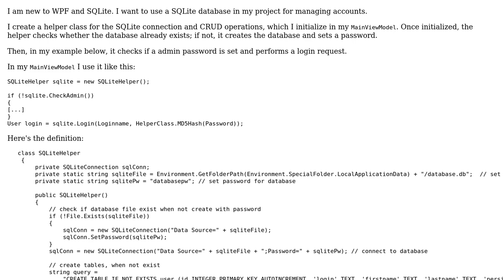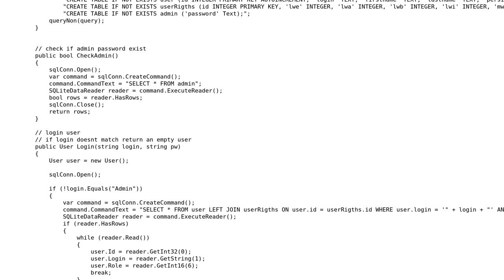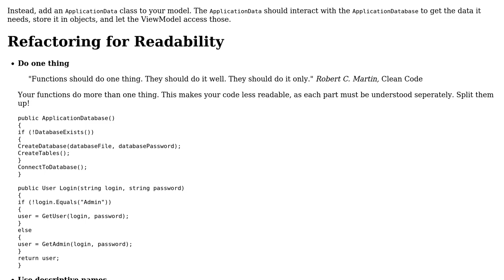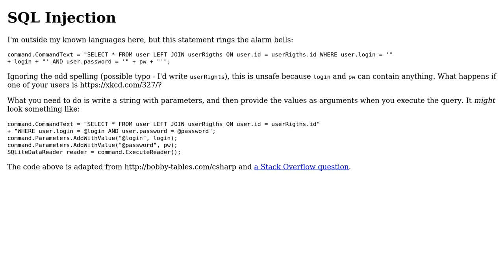Code Review: Using SQLite in WPF Project (2 Solutions!!)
Code Review: Using SQLite in WPF Project

With thanks & praise to God, and with thanks to the many people who have made this project possible! | Content (except music & images) licensed under CC BY-SA | Music | Images & others | With thanks to user Toby Speight user Queder user Laire user Donald.McLean and the Stack Exchange Network Trademarks are property of their respective owners. You are responsible for your own actions.